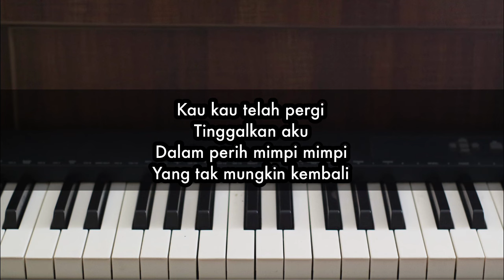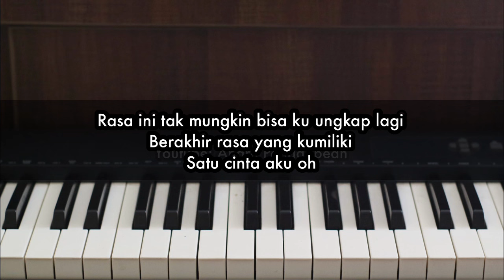Rasa Ini - The Titans | Piano Karaoke by Andre Panggabean